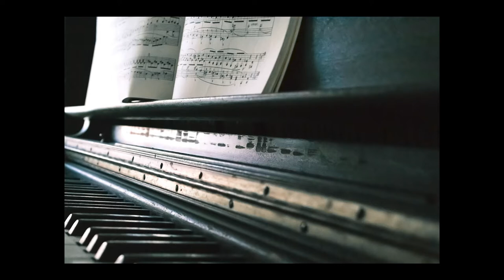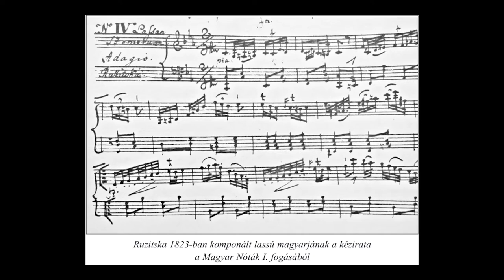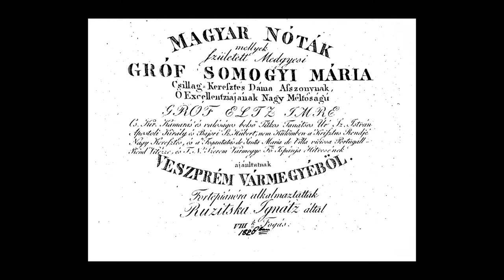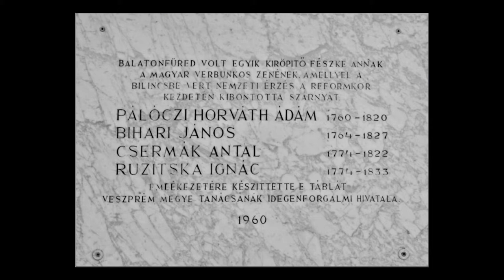Pannon átiratok - Hordós Johanna zenés előadása - Tudomány a kocsmában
A rendhagyó előadásban bemutatásra kerülnek gróf Alexandrine Esterházy-Rossi, Ruzitska Ignác és Kárpáti Sándor művei.

Az elhangzó zeneszámok sorrendben:
1. Gräfin Alexandrine Esterházy-Rossi (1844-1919): Ave Maria - Vikman Flóra énekel, zongorán kísér Hordós Johanna
2. Gräfin Alexandrine Esterházy-Rossi (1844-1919): O salutaris hostia - Vikman Flóra énekel, zongorán kísér Hordós Johanna
3. Ruzitska Ignác: Magyar nóták Veszprém vármegyéből - No.4 Lassú, szomorú - Előadó: Horváth Anikó zongora
4. Ruzitska Ignác: Magyar nóták Veszprém vármegyéből - No.133. Friss magyar - Előadó: Horváth Anikó zongora
5. Kárpáti Sándor (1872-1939): Kis magyar ábránd
6. Kárpáti Sándor (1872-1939): Gavotte
7. Kárpáti Sándor (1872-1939): Tündér Ilona szóló zongoradarab
8. Kárpáti Sándor (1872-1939): Induló
9. Kárpáti Sándor (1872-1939): Ábrándozás (Esti hangulat)

Időpont: 2021. december 22. szerda 18.00 óra